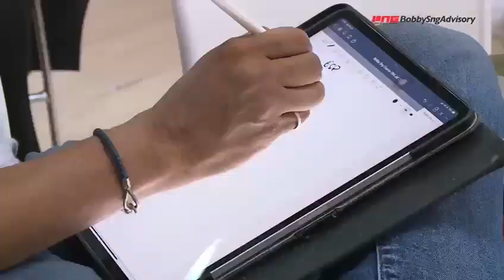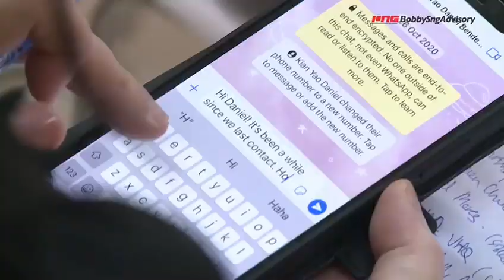Millionaire Mindset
Singapore Real Estate listings, Property for Sale or Rent, Project New Launches.